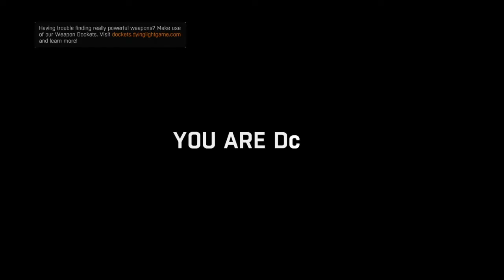Dying Light: The Following – Enhanced Edition gameplay